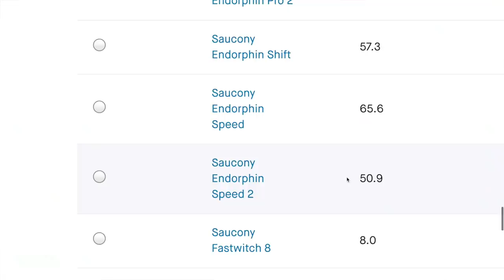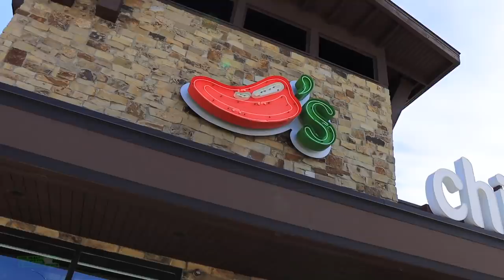Endorphin Speed 2 PIVOT VLOG! Go Go Go: "THEY'RE HERE"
🔹 EMOJI LIST:
:love:
:goo:
:question:
:qod:
:butter:
:win:
:run:
:injury:
:tea:
:beard:
:global:
:goose:

• Mailing Address:

USA

Seek Beauty
Work Hard &